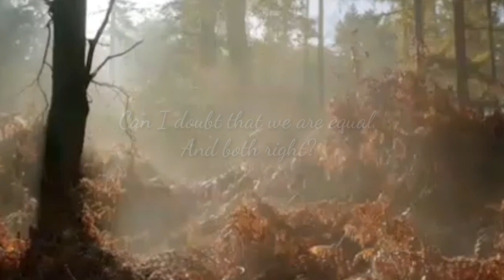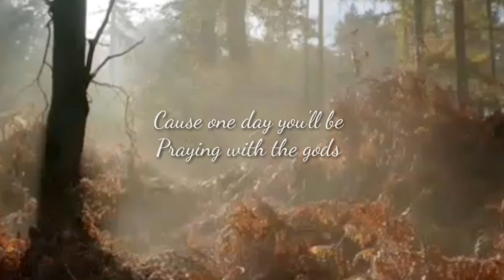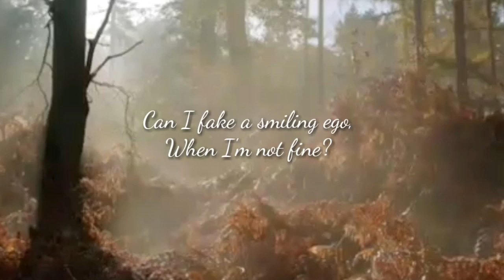Evil - Anthony Left Lyrics Video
Song : EVIL
Artist : Anthony Left
Genre : Indie/Folk